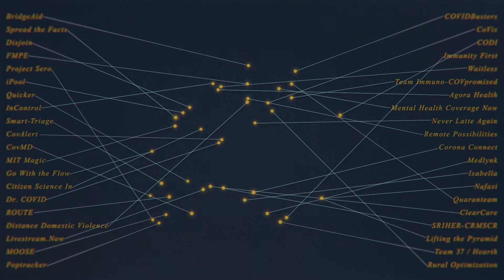MIT COVID-19 Challenge | Beat The Pandemic I | Recap Video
1500 participants and 250 mentors from around the world came together from April 3 - 5 to help tackle some of the most pressing issues arising from the COVID-19 pandemic. Over 48 hours, 199 potential solutions were developed virtually. See how the 2nd event in the MIT COVID-19 Challenge came together!

Courtesy of Abelson Taylor